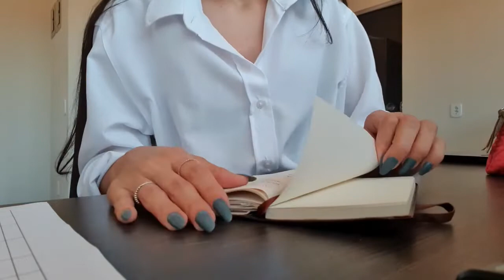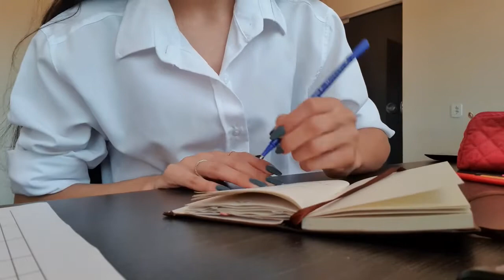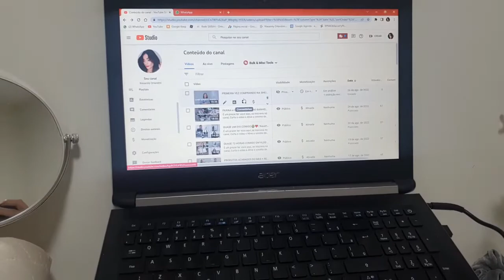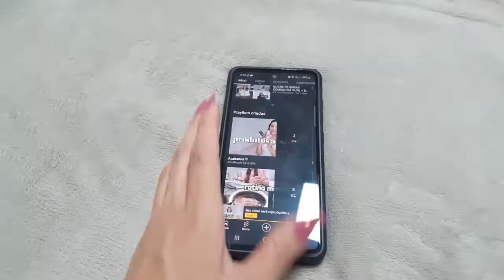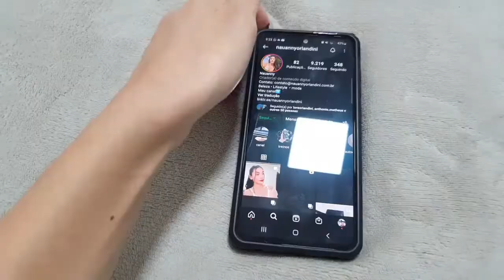UMA SEMANA INTEIRA COMIGO- VLOG COMPLETO (VOLTEI A ACADEMIA, ROTINA COMPRAS DA SHEIN )Nauannyflix6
♡videos novos toda SEGUNDA, QUARTA e SEXTA as 19:00 h ( Horário de Brasília )

♡  PERGUNTAS FREQUENTES:
Idade: 23 anos
Onde moro: Nova mutum/MT
Editor de vídeo: whondershare filmora
Camera: gravado com celular s10 plus

NY.